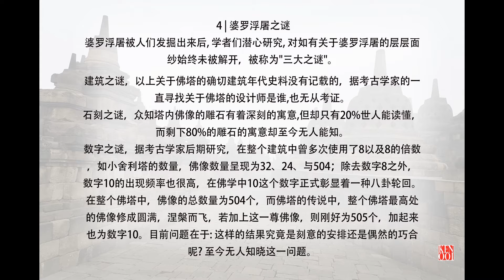Borobudur / 婆罗浮屠 *1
婆罗浮屠位于东南亚的印度尼西亚的日惹，在日惹西北40公里处的高地处。大约于公元750年至850年间，由当时统治爪哇岛的夏连特拉王朝统治者兴建。"婆罗浮屠"这个名字的意思很可能来自梵语"Vihara Buddha Ur"，意思就是"山顶的佛塔"也称为“千佛塔”。
这座位于印度尼西亚爪哇岛的佛教寺庙，是世界上最大的佛教纪念碑，它被广泛认为是世界七大奇迹之一。这座寺庙建于9世纪，在夏连特拉（Syailendra）朝代统治期间，其古普塔（Gupta）建筑风格的设计反映了印度对该地区的影响，但结合了足够多的本地风光和元素，使婆罗浮屠有了独特的印度尼西亚特色。整座寺庙庄严地坐落在山顶上，俯瞰郁郁葱葱的绿色田野和遥远的山丘。